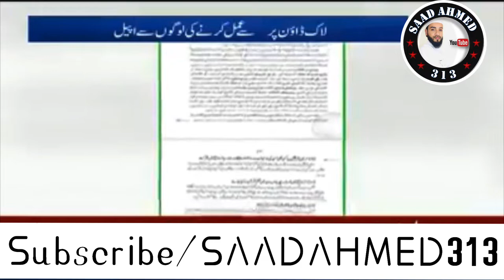Deoband Fatwa On Lockdown Ramazan Taravih. Jamiat Ulama I Hind Supports Moalana Arshad Madani Sahab